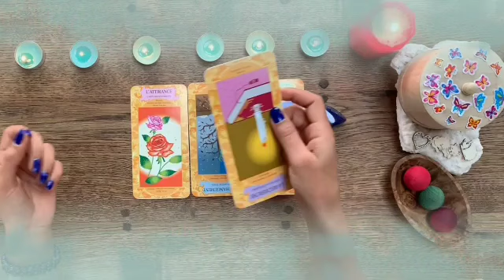تاروت برج السرطان من 4 إلى 10 حزيران 2024 // شخص غني يطرق بابك قريبا خلال يومين😲استعد لهذا زواج👰😍